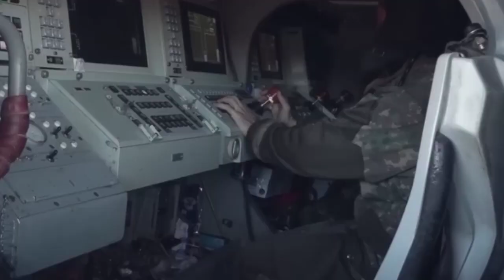HORRIBLE !!! Ukrainian drones destroyed 130 Russian troops in trenches near Bakhmut